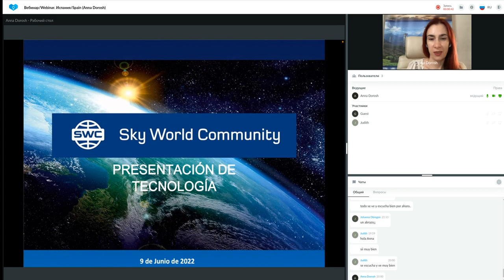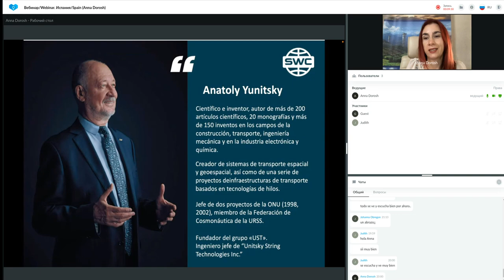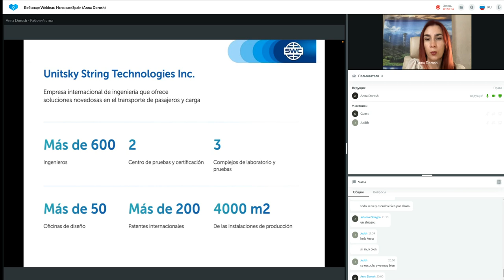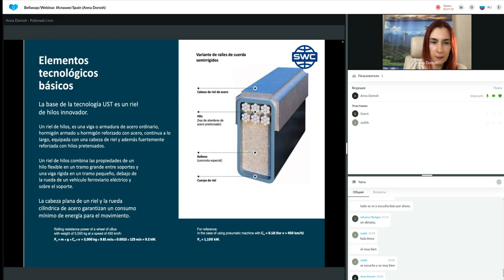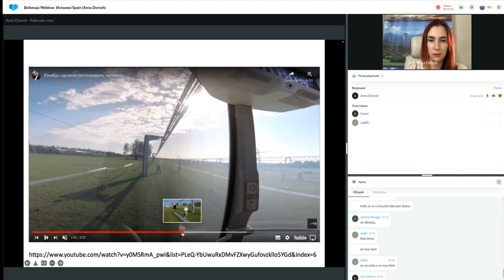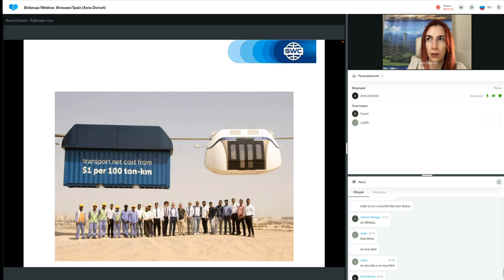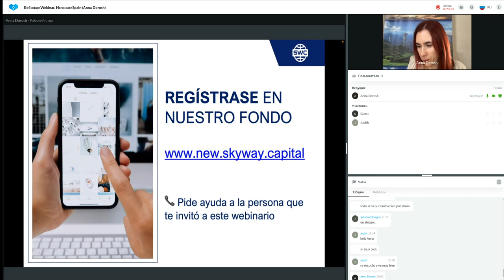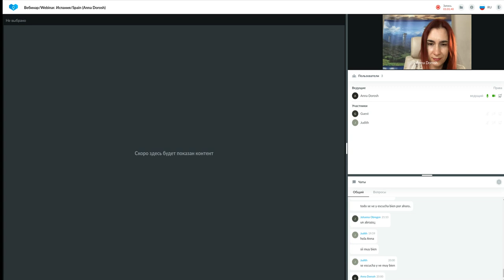Presentación de tecnología. Representado por: Natalia Ivanova.09.06.2022 Anna Dorosh